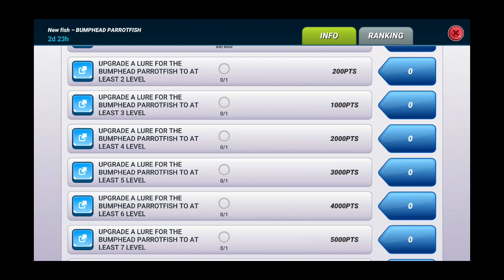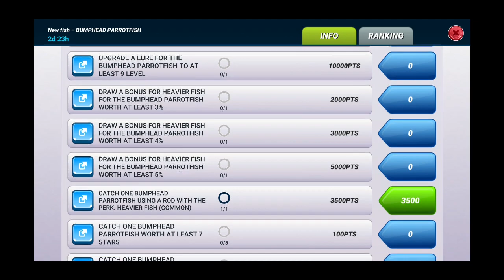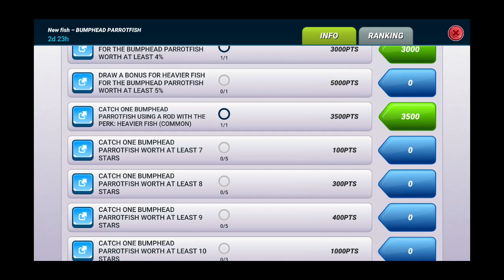Bumphead Parrotfish. Gameplay. Fishing Clash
Bumphead Parrotfish new common fish on Galapagos islands location.